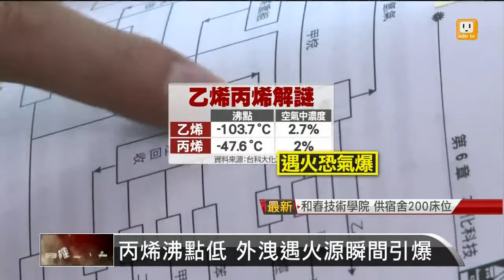【2014.08.01】丙烯沸點低 高市地底不定時炸彈 -udn tv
高雄氣爆，不少高雄民眾不知道這麼危險的氣體就埋在家門口，專家表示丙烯很危險，曝露在空氣中的濃度只要達到百分之二左右，一碰到火源就會爆炸，而且不能用一般的水柱來撲滅。完整內容 , FB , Twitter , G+